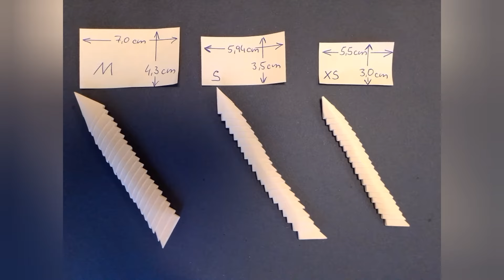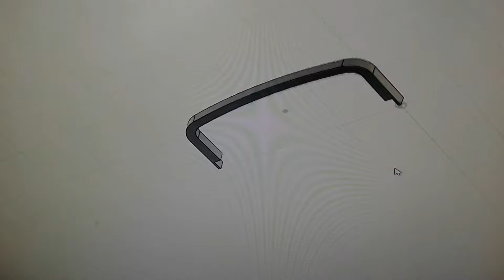Mercedes-Benz Roadster 1936 - Origami 3d - Bauanleitung - tutorial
Ihr benötigt einen 3d Drucker um alle Komponenten auszudrucken. Alle Bauteile wurden von mir selber für das Modell konstruiert.
Mit dieser Bauanleitung könnt ihr mit Geduld einen Mercedes-Benz Roadster 1936 aus Origami 3d nachbauen. Geduld schreibe ich deshalb, da das Stecken der Komponenten das Einfache ist, an dieser Bauanleitung. Das Zusammenfügen und Verkleben ist etwas kompliziert, aber mit Geduld sollte es jeder schaffen können.
Wichtig !!! Die Reihenfolge solltet ihr nicht verändern, da es sonst Probleme geben wird beim zusammbauen.

Höhe: 11 cm
Breite: 36 cm
Tiefe: 18 cm

Diese Technik nennt man Origami 3d, 3d Origami oder auch Modular Origami , 摺紙 , 折り紙 .

Über viele Likes würde ich mich freuen und natürlich auch über ein Abbo von euch.

Bis bald zum nachsten Video, euer Jens :-)